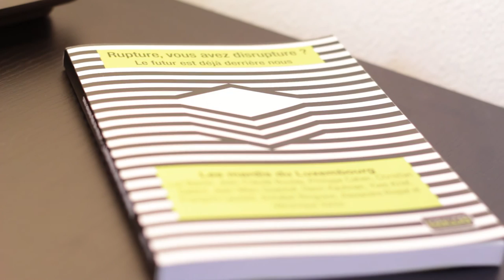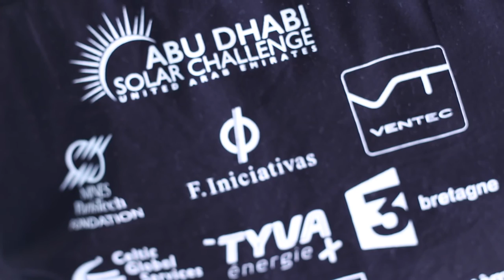[Fr] HEOL la voiture digitale qui carbure au soleil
Heol (le soleil en breton) est une voiture de course ... digitale et solaire. Jean-Marc Goachet nous parle de cette rupture technologique dans cette interview dans le cadre de la sortie du livre de Kawa Editions : "rupture, vous avez dit disrupture ?"